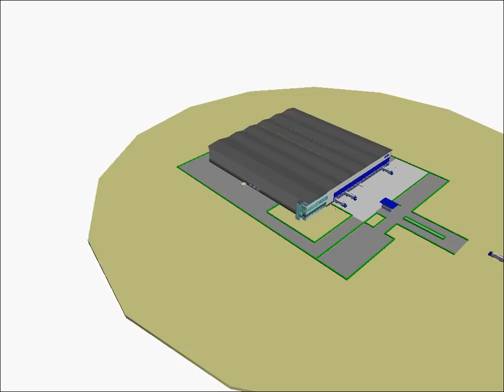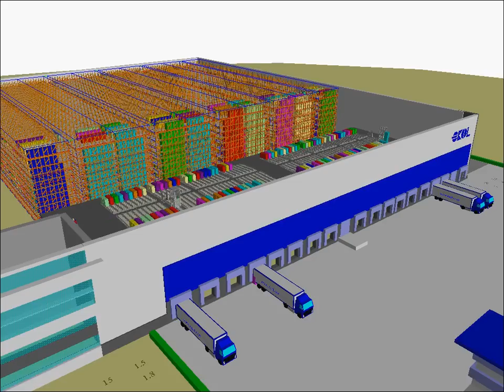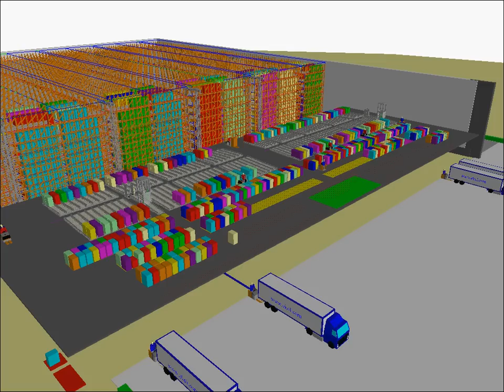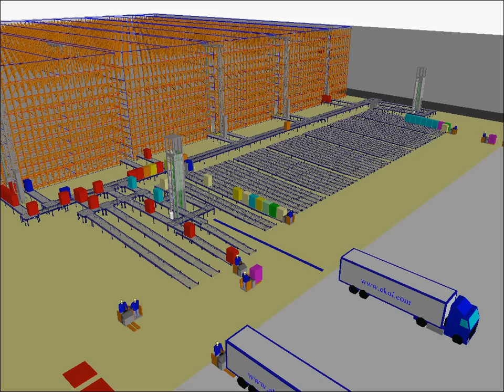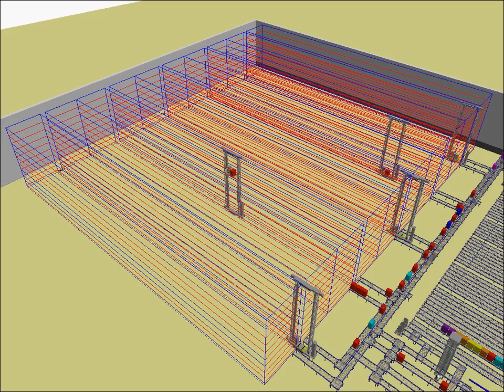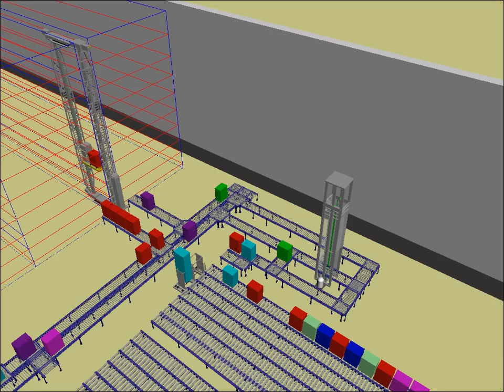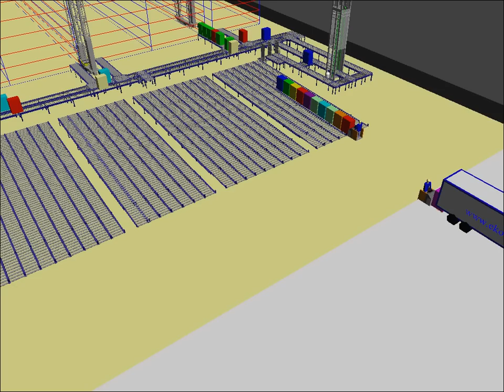Depo Yönetimi - Örnek Çözüm / Warehouse Management - Case Study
Ankara şehir merkezine 40 km uzaklıkta bulunan Ekol Lavanta Tesisi; 51.000 m2 arazi üzerine kurulmuş olan 43.100 m2 kapalı alandan oluşmaktadır. 2008 yılında tam kapasite olarak hizmete giren Lavanta Tesisi'nde; 29 araç kapasiteli tır park alanı ve ikisi yandan yükleme yapılabilen 21 adet rampa bulunmaktadır.

Yüksek kalite standartlarına sahip Ekol Lavanta Tesisi'nde; serbest depolama, antrepo, katma değerli hizmetler, sipariş hazırlama, iade elleçleme ve shuttle taşıma hizmetleri verilmektedir.

İleri teknojinin kullanıldığı Lavanta Tesisi'nde; otomatik depolama ve geri çağırma sistemi (ASRS) ile tüm elleçleme işleminin %85'i insan gücüne ihtiyaç duyulmadan otomatik olarak yürütülmektedir. 5 crane ve 300 metre konveyörden oluşan 52.800 palet depolama kapasitesine sahip bu sistem, saatte 150 palet giriş 250 palet de çıkış yapma kapasitesine sahiptir. Otomasyon sistemiyle entegre çalışan asansör sistemleri yardımıyla tüm ara katlar arasındaki palet hareketleri de otomatik olarak yapılmaktadır. Sevkiyatı yapılacak ürünlerin tam paletleri 50 adet düşüş noktasına insan müdahalesi olmadan hazırlanırken; karma palet hazırlama işlemi de sesli toplama sistemi (pick by voice) ile hatasız bir şekilde kalem, kağıt ya da el terminaline gereksinim duyulmadan hazırlanarak sevk edilmektedir.

Kurulan otomasyon sistemi sayesinde, konvansiyonel çözümlere kıyasla yaklaşık %60 oranında personel tasarrufu, %40 oranında alan tasarrufu sağlanarak, birim maliyette %12 azalma sağlanmıştır.

Ekol Lavanta Distribution Center, located 40 km away from Ankara city center, consists of 43.100 sqm total closed area built on 51.000 sqm land. In Lavanta, which has started operating in 2008 with its all functions, there is a parking zone for 29 trailers and 21 docks with 2 having side loading possibility.

Non-bonded storage, bonded storage, value added services, order preperation, return handling and shuttle transportation services are provided in Lavanta Distribution Center with high quality standards.

In Lavanta Distribution Center, where high technology is used in operations, 85% of total volume handled is operated without using any man-power by the help of automated storage and retrieval system (ASRS). This automation system consists of 5 Cranes and 300 meters conveyor system, having 52,800 Euro pallets storage capacity, has a throughput capacity of 150 pallets inbound and 250 pallets outbound. With the support of lifts integrated to automation system, movement of pallets between all mezannine floors are done fully-automated as well. During shipments, full pallets are retrieved from storage locations and sorted to 50 shipments chutes without any human touch, mixed pallets are prepared using "pick by voice" system, without any pen, paper or hand terminal requirement.

Comparing to conventional solutions, this automation solution investment has provided 12% reduction in unit costs, with 60% saving in human resource and 40% saving in space usage.